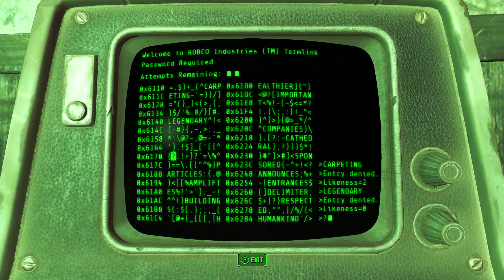Fallout4 long time coming pt 2 2021 06 13 17 34 54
Fallout4 long time coming pt 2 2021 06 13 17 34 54                                                                                         long time coming pt 2